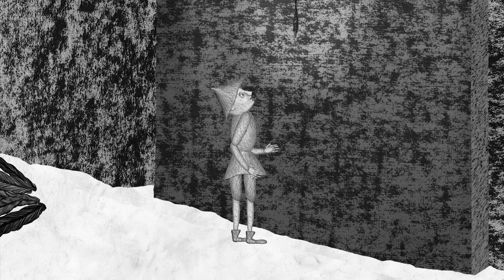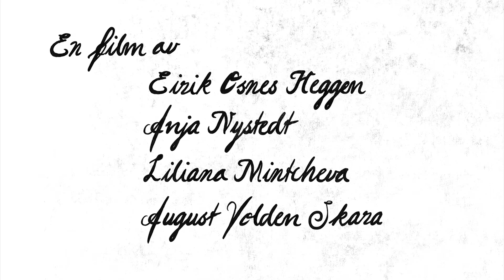Kråka i døra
Oppgave i digital cut out animation (eller digital 2d), 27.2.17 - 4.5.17.

En gruppeoppgave i AfterEffects som utspilte seg over en 10 ukers periode (inkludet påskeferie). Temaet var å lage en adapsjon av en gammel skillingsvise, ballade eller folkevise.

Alle i klassen fikk velge en folkevise hver, og de tre mest lovende visene ble stemt frem. Disse gjorde utgangspunktet for gruppene som deretter ble opprettet.

I min gruppe ble den gode gamle "kråkevisa" slått sammen med den noe mer ukjente "døra i fjellet". Derav navnet "Kråka i døra".

Teknikken brukt er stort/hvitt-håndtegninger scannet inn på data. Gråskala mener vi bidrar til en mystisk og litt nifs stemning. Innad i gruppen spiller vi et instrument hver, som vi også ønsket å forene i lyd/musikksporet på filmen.

Jeg takker medlemmene på gruppen for et gjennomført prosjekt.

Øvrig ønsker jeg også å takke Trygve Nielsen for konstruktive innspill underveis, både tekniske problemer som vi sto over og kreative løsninger for å få prosjektet til å henge bedre sammen.

Takk til Anna Gjendem for lånet av seljefløyte og takk til moren til Lili, Ragnheiður Jónsdóttir, for naturtro kråkelyder.

Høgskulen i Volda 2017